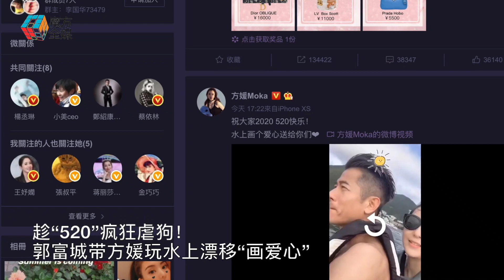趁“520”瘋狂虐狗！郭富城帶方媛玩水上漂移“畫愛心”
一年一度的5月20日
可能是全中國女生最期待的日子了
因為在這個特別的日子里
你不搞點事情
都覺得自己不夠優秀
身為天王嫂的方媛當然深明此道
520當天接近吃完飯的時間透過微博
上載了一段跟郭富城玩水上摩托車的小視頻
並且配文 祝大家2020 520快樂！
水上畫個愛心送給你們